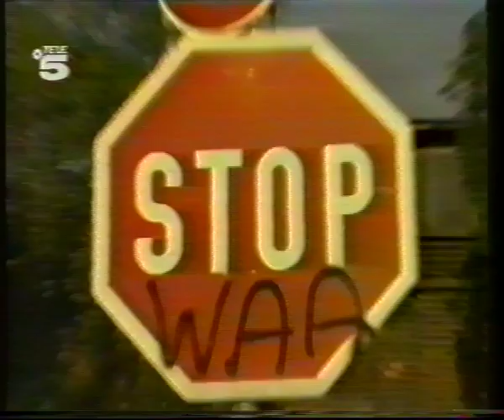Tschernobyl (Das letzte Signal) -- Wolf Maahn & Unterstützung (Official Video /1986)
Schnitt: Gerd Haag. Chor: Tommy Engel, Marian Gold, Herbert Grönemeyer, Anne Haigis, Klaus Lage, Hendrik Nachtsheim, Wolfgang Niedecken, Sabine Sabine.
Kinder-Chor: Klasse 5C der Lise-Meitner-Schule, Leverkusen
Musiker: Tobias Becker, Axel Heilhecker, Paco Saval